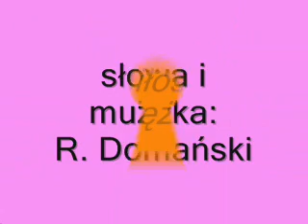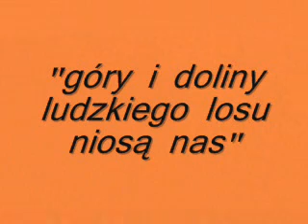miłość zwyciężająca (twórca MrRobercik79)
To co dobre, to kosztuje, czasem nawet mocno boli
Lecz gdy budzisz się szczęśliwy, to cierpienie nie gra roli
A to nie są słowa błahe powiedziane ot tak sobie
To jest życie wybłagane zanim wyrósł kwiat na grobie

Kocham cię po prostu sercem szczerym i oddanym
I pamiętaj słonko nie jest łatwo być kochanym
Kocham cię bez strachu, ufam tak jak nigdy przedtem
Że krzykniemy kiedyś to, co dziś mówimy szeptem

To co dobre ma swą cenę, a co łatwe łatwo znika
My się cieszmy dobrym życiem, bo powoli lecz umyka
A to nie jest rozpacz czarna, która strąca wątłe liście
To jest wiara tak spokojna w to, że to jest dobre wyjście

Kocham cię po prostu...

Nikt nie może kazać przestać, choć zaczęło się niedawno
Rozum serca nie posłucha, razem żyją razem padną
Nikt nie może zabić życia, nawet gdy zabije ciało
Miłość wyjdzie gdzieś z ukrycia, zawsze zemsty będzie mało